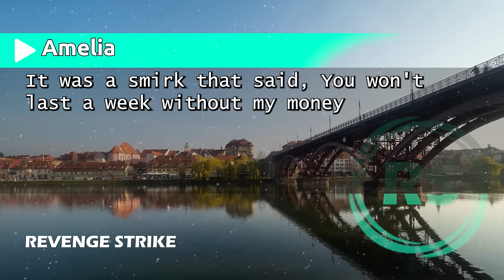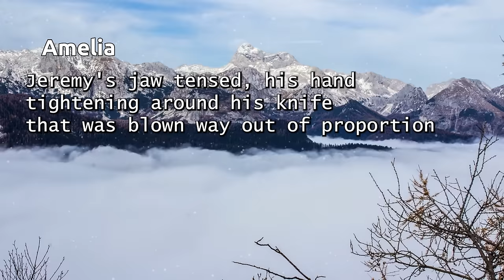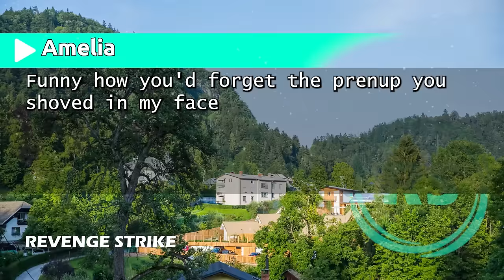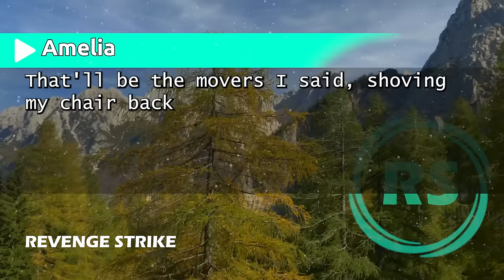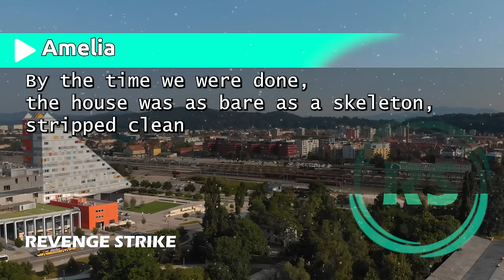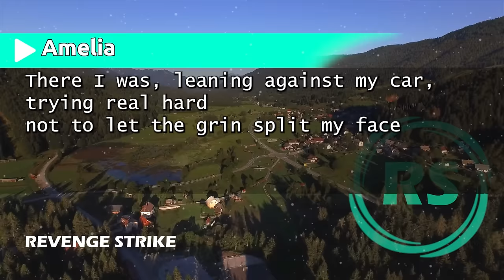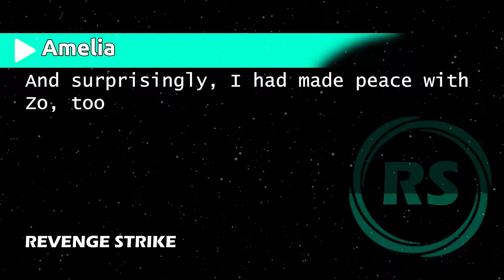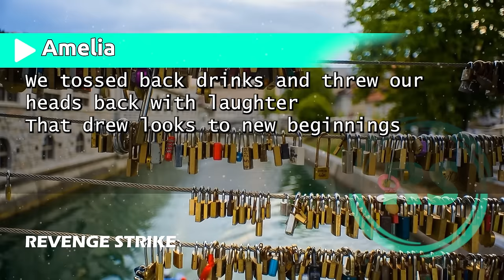"Husband's Shocking Move: Inviting His Mistress to Dinner for a Twist That Left Us All Astonished!"